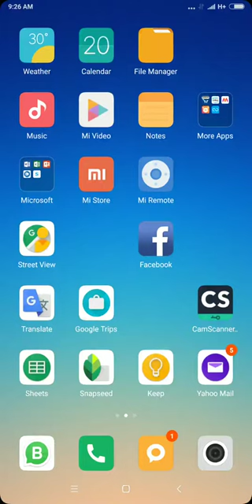Explore Google Street view app